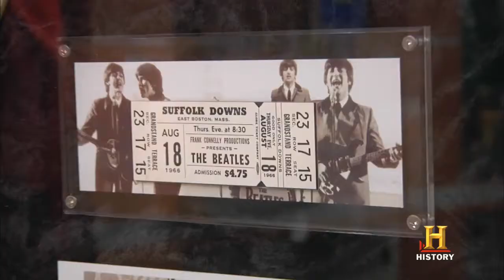Звезды ломбарда 8